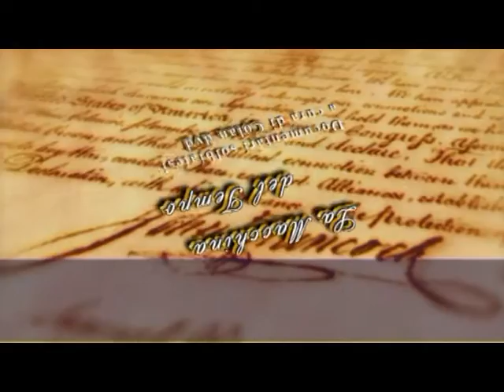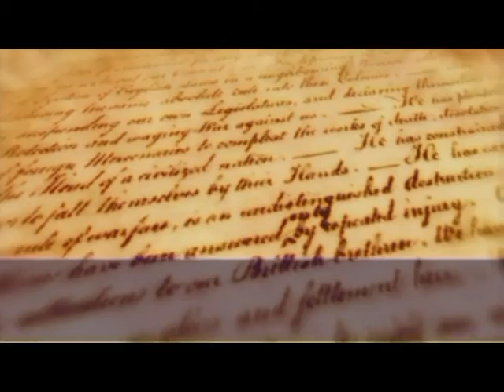La Macchina del Tempo Dicembre 2015 - Solbiate olona 15 Agosto 1989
Documentario su Solbiate Olona ripreso il 15 Agosto 1989. Da notare come allora il paese si svuotava completamente per le sospirate vacanze, nessun traffico nemmeno sulle strade provinciali. Un' immagine che oggi potrebbe sembrare surreale.